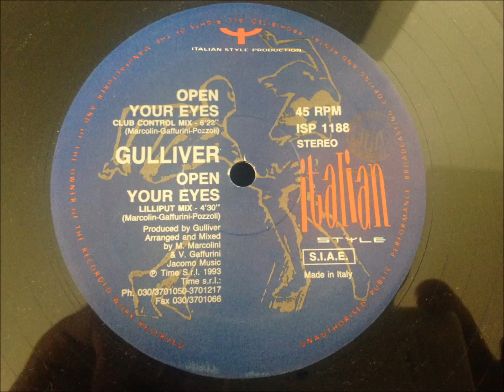Gulliver - Open Your Eyes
Club Control Mix